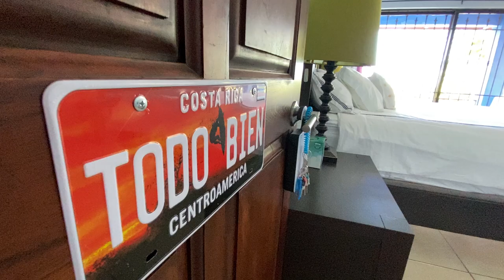Brilliant Retreat Tamarindo Video Series